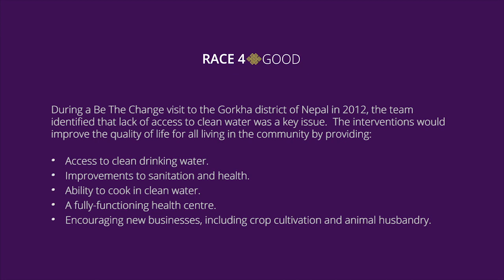Linda Cruse: Race4Good David Arkless Nepal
Nepal:  David Arkless, ManpowerGroup, describes how the provision of clean water helped transform a community in Nepal and the impact of his Be The Chance experience.